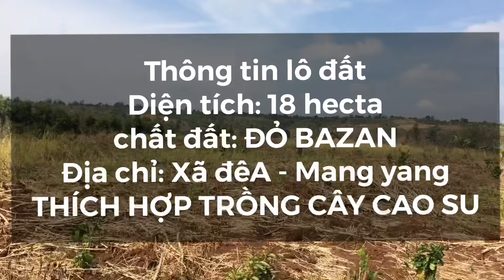ĐÃ BÁN- 18hecta xã Đê A Mang yang gia lai | GIÁ 270tr/ha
Thông tin lô đât:
Diện tích: 18 hecta
đất đỏ bazan
địa chỉ: Xã đêA mang yang gia lai
Đất thích hợp trồng tất cả các loại cây trồng. ĐẶC BIỆT LÀ CÂY CAO SU